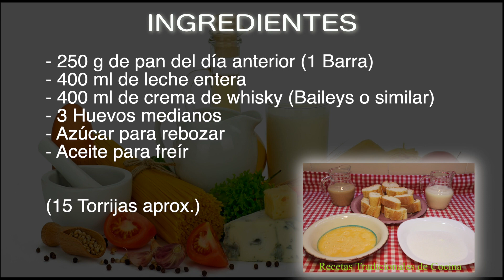!!!Solo para adultos¡¡¡ torrijas de baileys un postre super delicioso y tradicional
Aunque no podrás comerte solo una te aconsejo que no abuses o si, como quieras, simplemente decirte que estas torrijas de baileys son muy fáciles de preparar y esta super buenas, pero solo para adultos, claro.

No olvides visitar Mr. Stove para ver todos sus productos de cocina con la mejor relación calidad precio del mercado pulsa el siguiente enlace para ver sus excelentes productos

INGREDIENTES

- 250 g de pan del día anterior (1 Barra)
- 400 ml de leche entera
- 400 ml de crema de whisky (Baileys o similar)
- 3 Huevos medianos
- Azúcar para rebozar